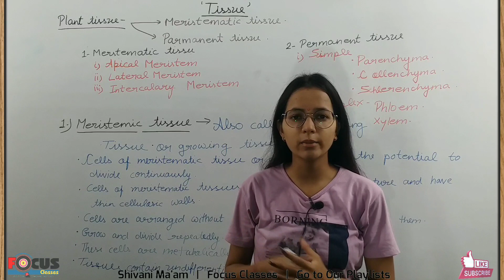Meristemetic Tissues on Fingertips | Types of Tissues | Functions of Tissues | Lateral Meristemetic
Tissues (Introduction) : Part - 1
NCERT, CBSE

Meristemetic Tissues on Fingertips | Types of Tissues | Functions of Tissues |  Lateral Meristemetic | Lateral Meristem | Types of Meristemetic Tissues